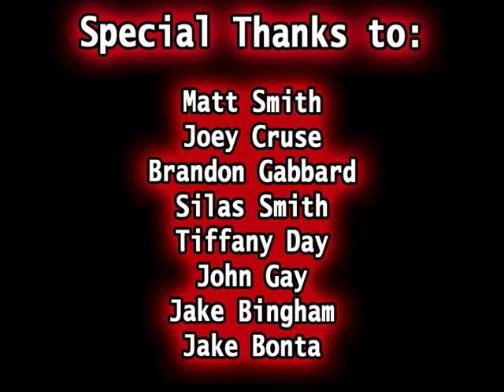Matthew Lesko gives little children nightmares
The forth installment in the "I Don't Understand" series. This time, Aaron talks about product commercials and Matthew Lesko.